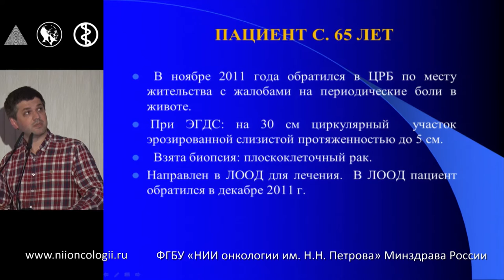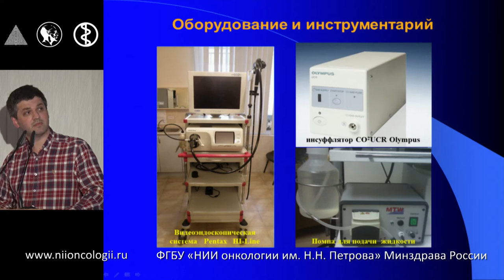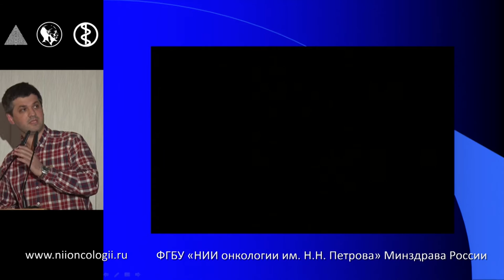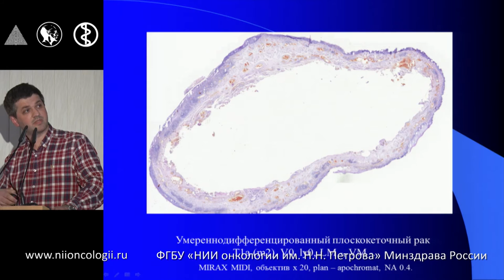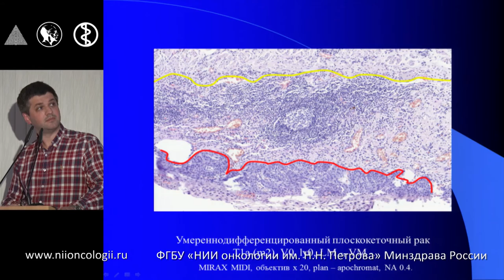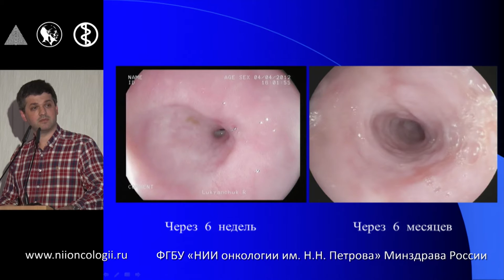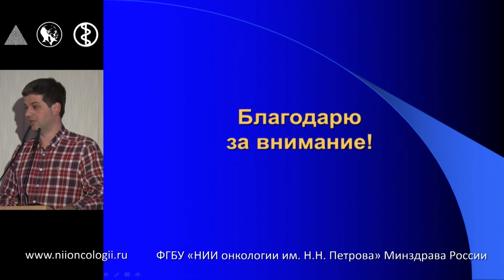Демонстрация клинического случая: подслизистая диссекция по поводу рака пищевода. Лукьянчук Р.М.,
Конференция "Перспективы диагностики и лечения рака пищевода" 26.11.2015. СПб ГКУЗ "Городской центр медицинской профилактики"
Докладчики: Роман Л.Д., Лукьянчук Р.М., Смирнов А.А., Ткаченко О.Б., Армашева М.В., Саадулаева М.М., Кинзерский А.А.